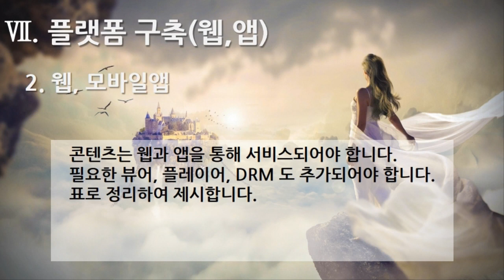[편집] 1부. 플랫폼 제안요청서 - 플랫폼 구축(웹, 모바일앱)(Build the Platform - Web, Mobile App) 2. 웹, 모바일앱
[편집] 1부. 플랫폼 제안요청서(Platform Proposal Request) - 플랫폼 구축(웹, 모바일앱)(Build the Platform - Web, Mobile App) 2. 웹, 모바일앱